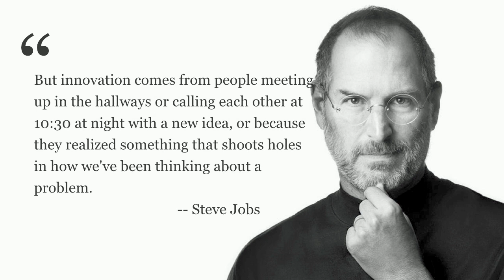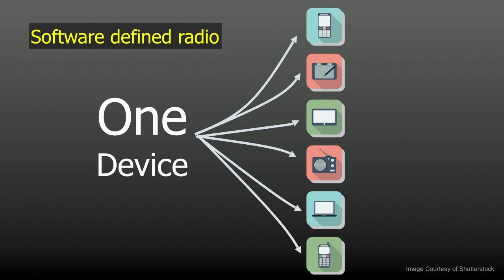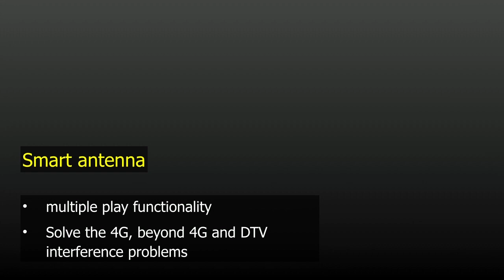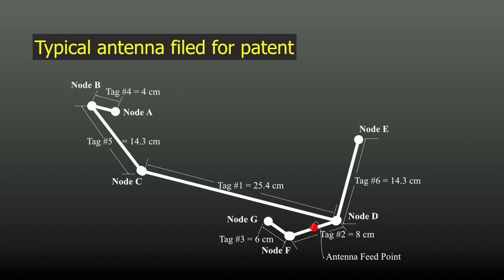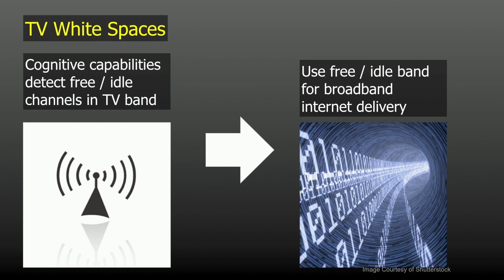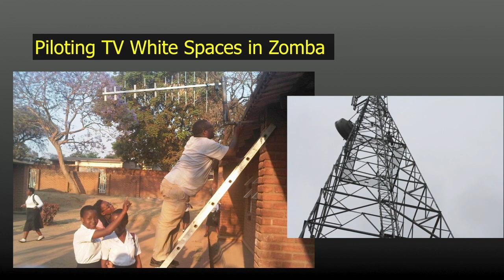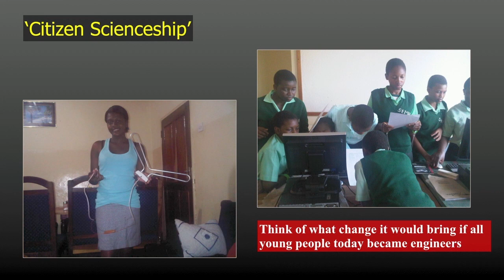Communication will be CHEApp | Dr. Chomora Mikeka | TEDxLilongwe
How can we be more innovative? How can (communication) technology change Malawi's future?

Dr. Chomora Mikeka was born on 6th January, 1978 and holds a PhD from the Division of Physics, Electrical and Computer Engineering at Yokohama National University, Japan. His PhD research was about power autonomous sensor radio based on cellular and digital TV RF energy harvesting. He has vast experience on research in ICT for agriculture, health and education. He is an innovator and recently filed a patent application for a device that is a multiple function antenna. During his PhD studies, he collaborated in the design, simulations and fabrication of an ultra-low power DC-DC buck boost converter with regulated output for less than a milliwatt RF energy harvesting used in modern day communications devices.